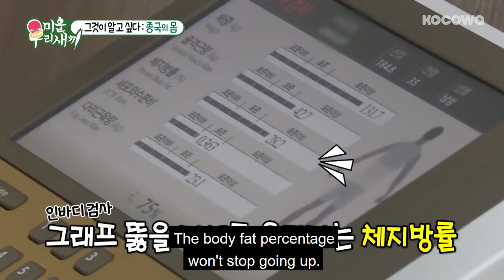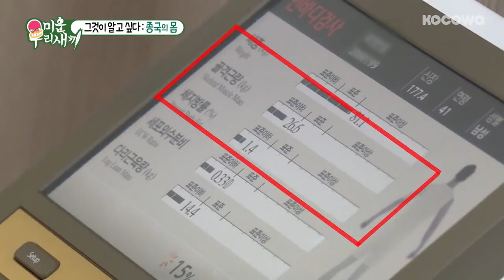Kim Jong Kook's Body Fat Percentage is 8.5 [My Little Old Boy Ep 108]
Want to watch on your phone? Install our app